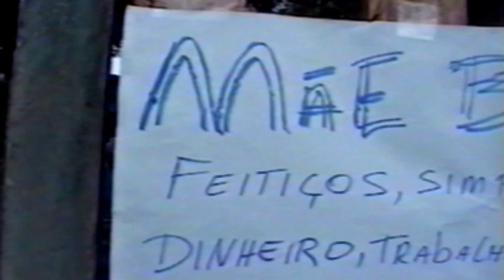Simpatia para o Amor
Cuidado com o que pedes.